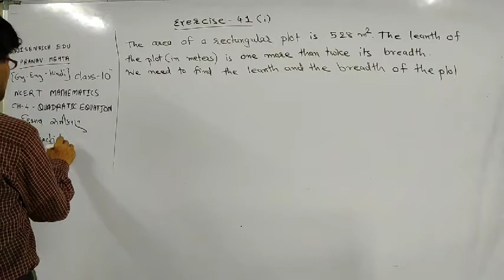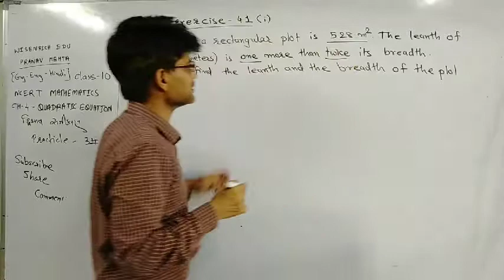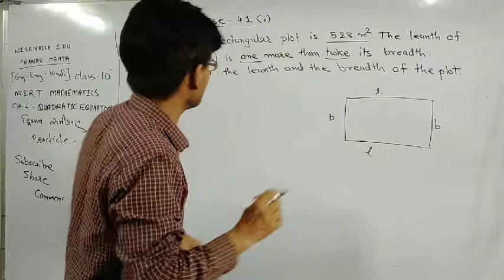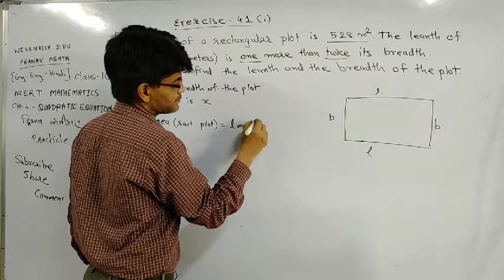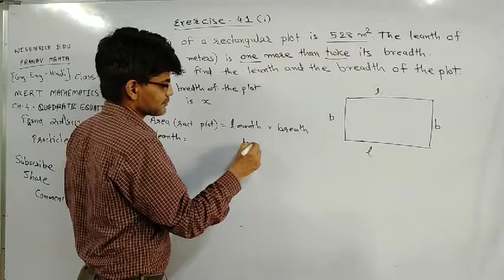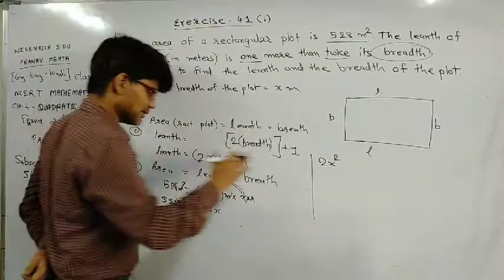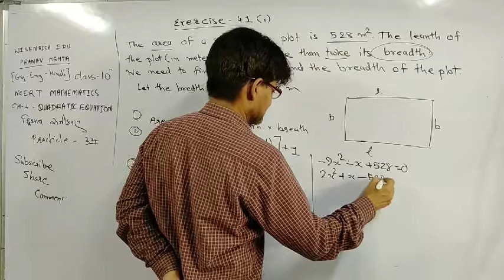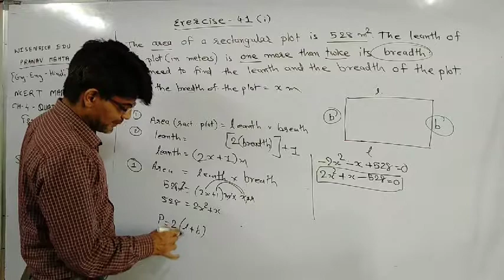Practical, Exercise 4.1 (1), Quadratic Equation, Mathematics, Class 10, CBSE, NCERT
Practicle, Exercise 4.1 (1), Quadratic Equation, Mathematics, Class 10, CBSE, NCERT